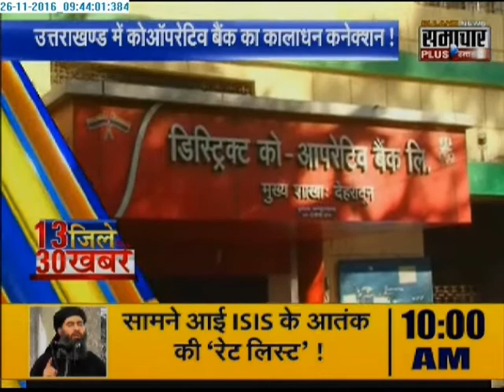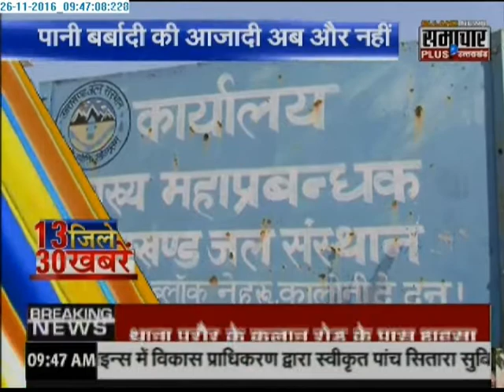Samachar Plus: 30 News of Uttarakhand's 13 districts | 26 Nov 2016